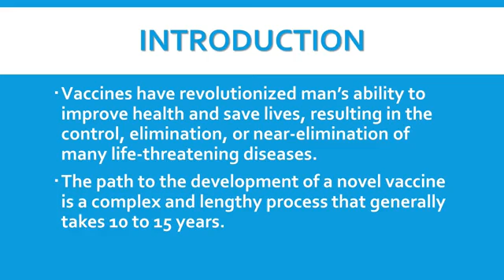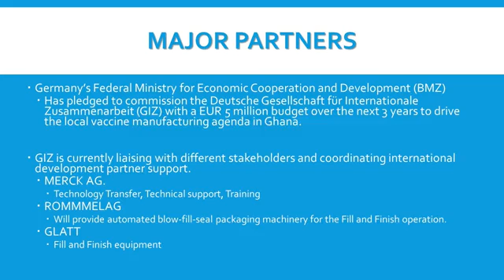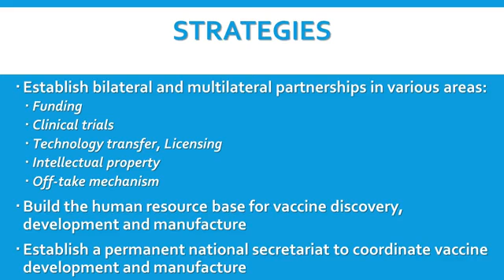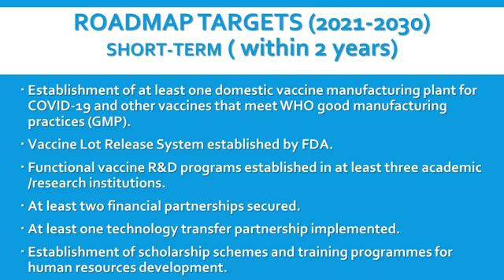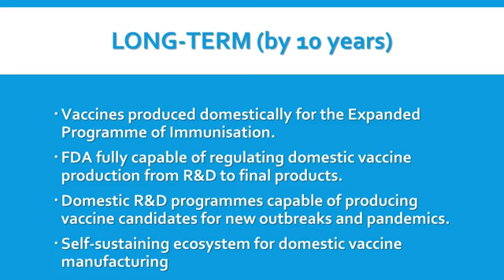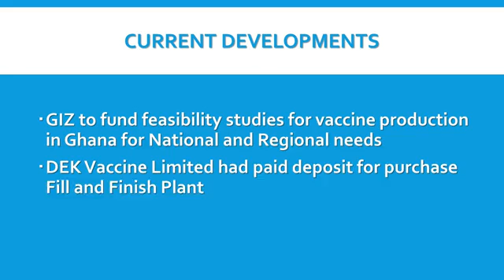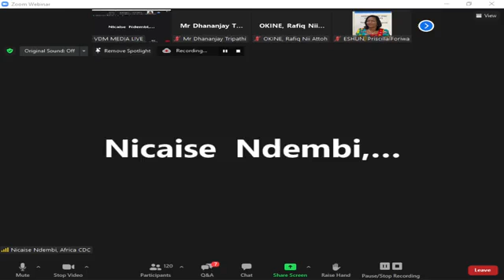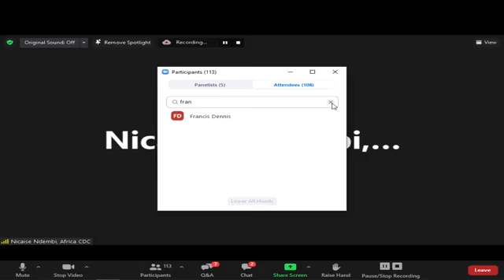Roadmap To Local Vaccine Production In Ghana